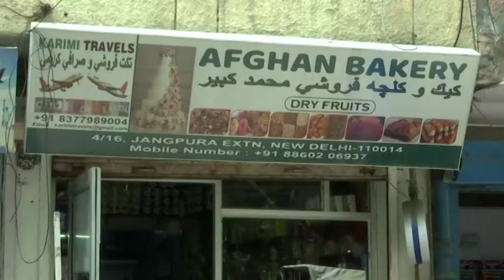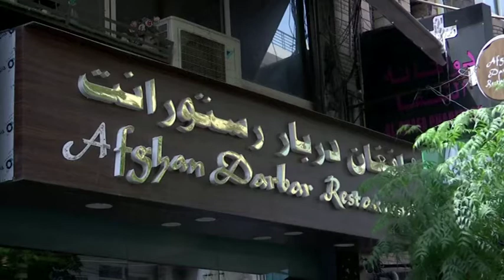14 Aug, 2021: "I'd never go back home": Afghan refugees in India heartbroken over conflict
14 Aug, 2021 (ANI): "I'd never go back home": Afghan refugees in India heartbroken over conflict